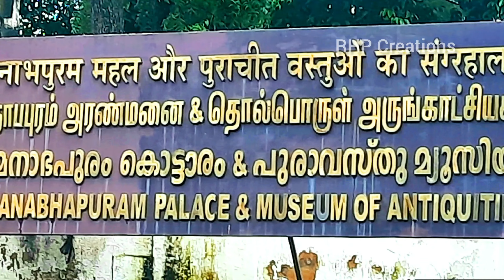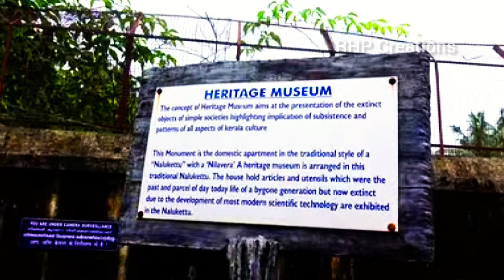Padmanabhapuram palace PART2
Padmanabhapuram palace in PART2

Padmanabhapuram Palace - an ancient architectural magic,also called as Kalkulam Palace is located in Padmanabhapuram, Thuckalay of Kanyakumari District. This is the Asia's largest and oldest wooden Palace. Some claiming that this is the World's largest and oldest wooden Palace.Padmanabapuram was the oldest capital of erstwhile Travancore State and thats why this Palace in Tamilnadu is still governed and maintained by the Kerala Government .This Palace is in the foothills of the beautiful Western Ghats.This Palace was constructed by the Venad King Iravi Varma Kulasekhara Perumal in 16th century. Later,this Palace was rebuilt by King Anizham Thirunal Marthanda Varma and dedicated to Sri Padmadmanabha Swamy ,his family Deity.This Palace is 400 years old and still standing high as the sky for its architectural beauty. The land and Palace is owned by Govt of Kerala and maintained by the Archaeology Department of Kerala.The Clock Tower in the Palace is 300-year old and still keeps time. Padmanabhapuram Palace is listed in the tentative list of UNESCO WORLD HERITAGE SITES because of its indigenous building techniques and craftsmanship in wood, a style unparalleled in the world and based on historic building system.The pillar carved from a single jack fruit tree, ornate Chinese chair, horseman lamp, Chinese Jars,floral carvings,paintings,black granite floors made with specialised mixtures of medicinal herbs,Belgian Mirrors and the bed made of 64 different medicinal woods are the main attractions Padmanabhapuram Palace is considered as the masterpiece of wooden architecture.